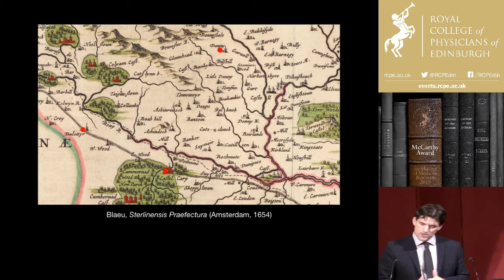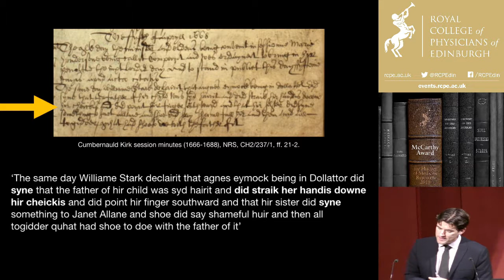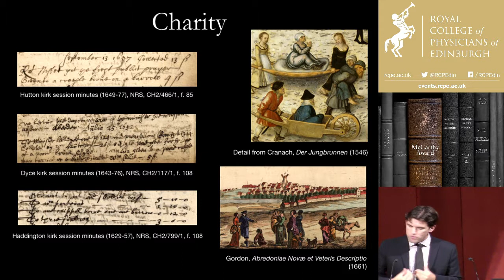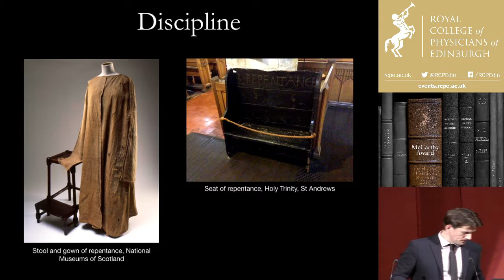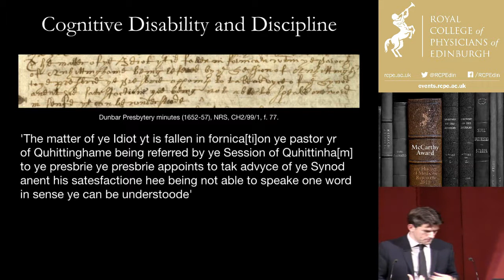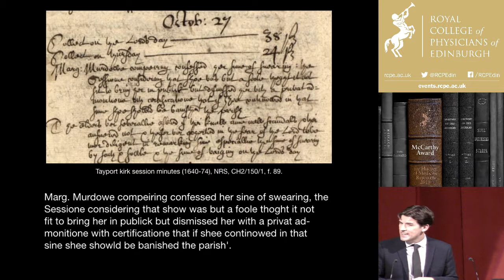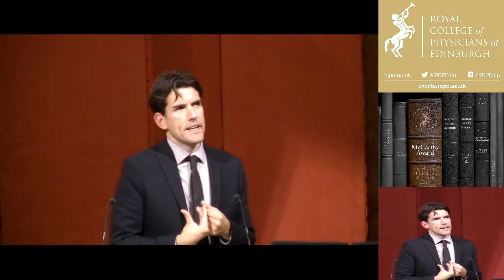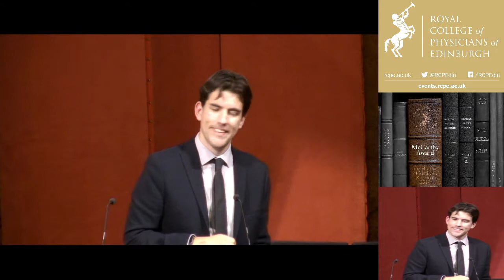Chris Langley - Disability in Early Modern Scotland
Dr Chris Langley was a finalist for the Royal College of Physicians of Edinburgh's 2018 McCarthy Award for the History of Medicine Research.

In this talk, which took place at the College on 19 October 2018, Langley considers the role of the kirk in the provision of support for the disabled in Scotland. He argues that the kirk’s concern for social stability had one significant long-term consequence for understandings of disability in Scotland. Those with potentially disruptive cognitive impairments were increasingly closed away from the rest of the congregation. Initially this was intended to prevent any social scandal in performing complex disciplinary rites before the watchful eye of the congregation.